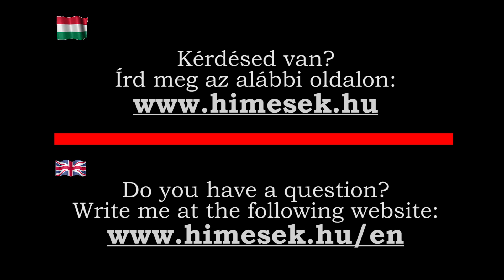Hímes tojás készítés Ildikóval - Viaszolás gombostűvel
A Hímes tojás készítés Ildikóval című sorozatban a hímes tojás készítés különböző fázisokat mutatja be Fekete Ildikó, Junior Prima díjas hímestojás-festő népi iparművész, a Népművészet ifjú Mestere.